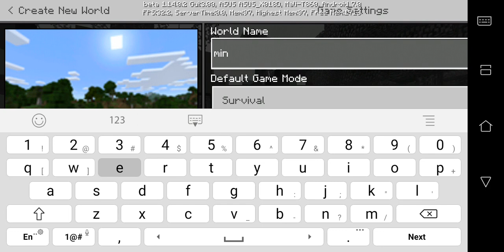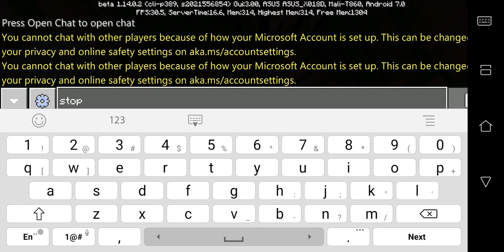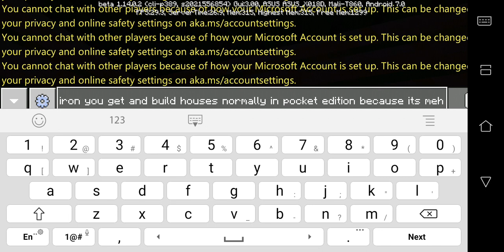Minecraft but i use all the resources instantly